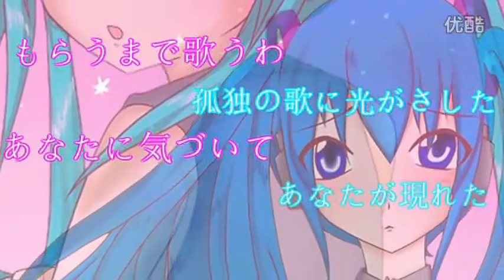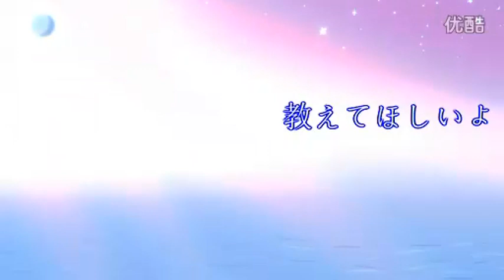(Reprint) 【PVオリジナル曲】水晶の歌姫【初音ミク】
私のアップロードを削除してほしい場合は、メールをください。
Resized so it's a bit higher quality

Original description:
こんちは、ellです。ﾉｼ
４作目です。クラシックの曲のラインにオリジナルを練りこんでます。ちなみに歌はMiku Appendのsweetとvividです。ﾉｼそれではまた！ﾉｼ